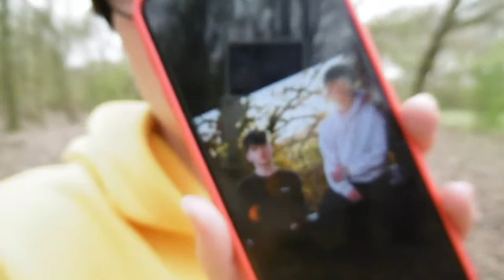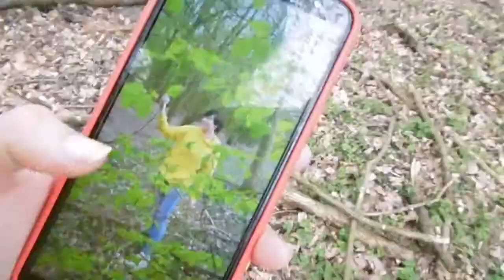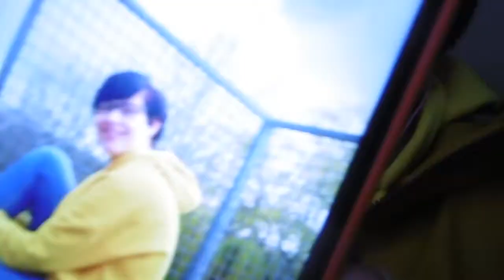dit kan niet in het bos!!!?